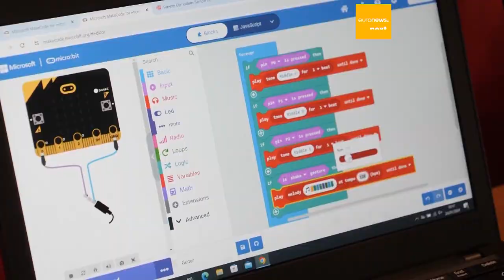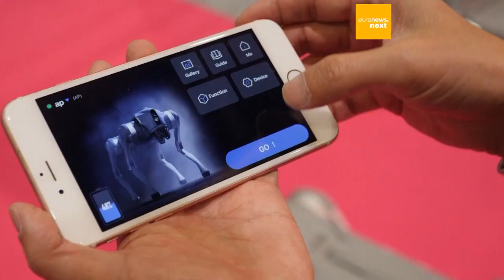Schoolchildren will grow up with AI and should learn about it, tech insiders say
Some argue that as AI becomes a more common part of our lives, schoolchildren should learn about it.